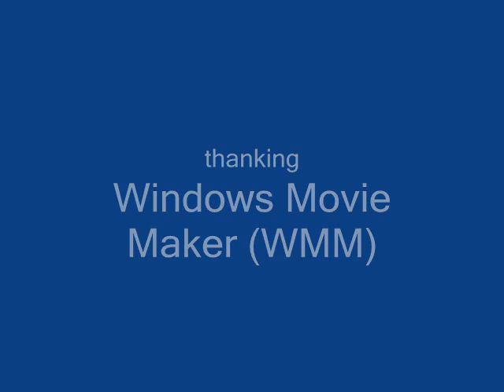Shaiya Video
video number two with download link, website link, and awsomeness

ARTIST: Disturbed/Boxcar Racer
ALBUM: Indestructible/BoxcarRacer
SONG: Indestructible/My First Song Punk